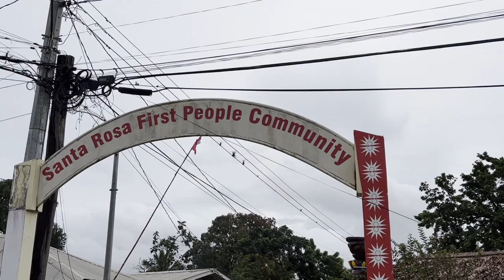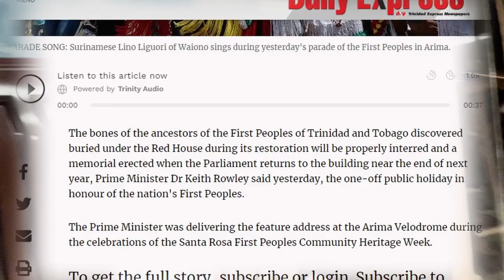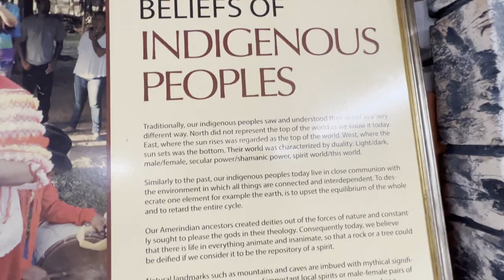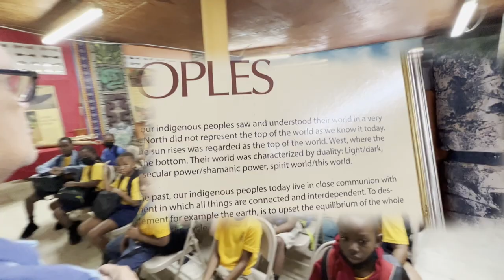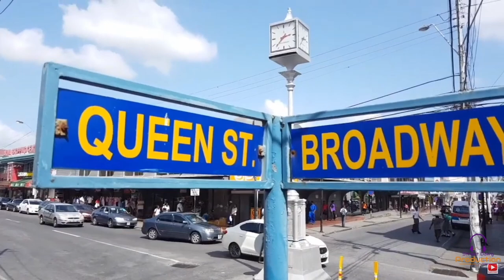TRINIDAD & TOBAGO Amerindian Indigenous Peoples Of Santa Rosa Arima Community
Join me as I take a trip with my Uncle and former Mayor of Arima Trinidad, Rep. Ashton Ford (Member of Parliament). We took a drive to visit the community of the Santa Rosa First People Of Arima:

If you wish to help support me in my channel growth any and all donations are greatly appreciated.
Your Donations will go a long way to helping me develop my team, purchase better equipment, and improve editing quality. eventually, I will develop special packages for ongoing subscribers.

Source: Michael Ramsingh Trinidad
Arima has always been regarded as the home of the Amerindians. Although it is difficult to find a 'pureblood' Amerindian within the district of Arima, or anywhere else in Trinidad, there is still evidence of their existence and the lingering impact of their cultural influence. Like many other regions in Trinidad, Arima, which emerged on the banks of what is known today as the Arima River, in fact, received its name from an Amerindian word that means water.

Situated in North-central Trinidad it has been, for more than a century, the most easterly settlement in the interior of Trinidad. Nestled at the foothills of the Northern Range it has always served as a hub of commercial activity and transportation for the neighboring areas, and for decades was the only gateway to the eastern seaboard.

Capuchin priests, who had ventured to this country to convert the Amerindians to Christianity as part of Spain's colonizing effort, conquered and claimed Arima in 1757, built a church, and established a mission in the town. Ironically, the church was dedicated to Rosa, an Amerindian girl from Lima, Peru, who had been canonized as Santa Rosa de Lima.

In the 1780s, under the new Governor José Maria Chacon, Amerindians were forcibly removed from their lands in the nearby Arouca and Tacarigua and relocated to Arima in order to distribute their arable land among the newly arrived French planters. During that period, Arima was governed by a Cabildo or (Town Council), which was presided over by Manuel Sorzano. Sorzano Street, which was named in his honor, still exists as a reminder of his rule. It is also the site of the Arima Town Hall, which houses the Mayor's office and is the official meeting place of the Council.

Today, Arima still remains a town of great historical significance and is the main hub for persons residing along the northeast area. Many activities such as the Arima Borough Day celebrations and the Feast of Santa Rosa are popular festivities in the area that attracts people from all over Trinidad and Tobago and the rest of the world. Still, Arima and its surrounding areas house some of the popular natural landscapes such as the Asa Wright Centre which is 12 km north of the town of Arima and which is one of the last natural tourist resorts in the country. Although the town of Arima continues to expand, it is hoped that the natural environment laying on the periphery would remain untouched and unspoiled.